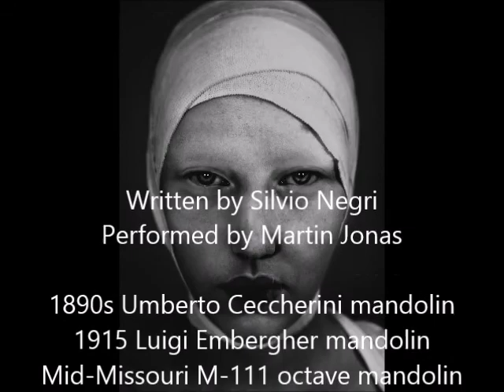Lagrime solitarie (S. Negri), classical mandolin quartet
Silvio Negri (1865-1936): Elegia "Lagrime solitarie"/"Larmes solitaires"

This is an elegy for romantic mandolin quartet (two mandolins, mandola in G, guitar), written by Silvio Negri from Triest, one of the leading mandolin and guitar composers of the day.

1890s Umberto Ceccherini mandolin
1915 Luigi Embergher mandolin